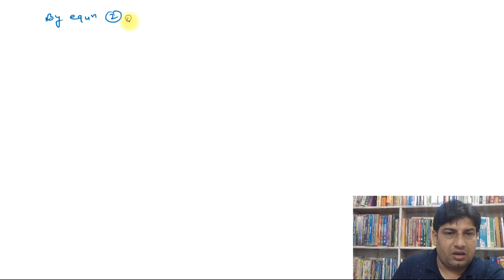Change of Independent Variable